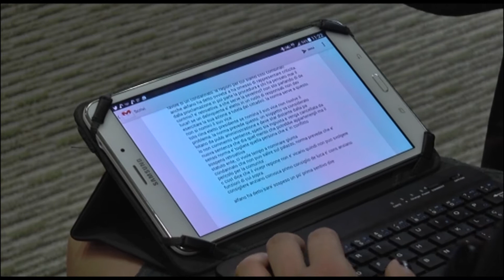Napoli - Caso De Luca, il centrodestra: "Non basta la sospensione" (12.06.15)